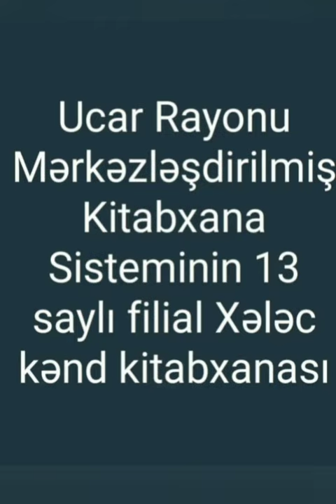31 mart 2021